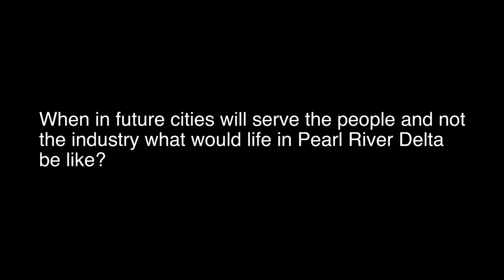"Metropolis & Mobility Dialogue" | Statement NODE Architecture & Urbanism, Pearl River Delta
On Wednesday, May 16th 2012, all the workshop participants met up with Rupert Stadler, the Audi CEO, at museum mobile to present their initial ideas and proposals to a large group of journalists from all over the world at museum mobile, Audi Forum Ingolstadt at the conference "Metropolis and Mobility Dialogue".